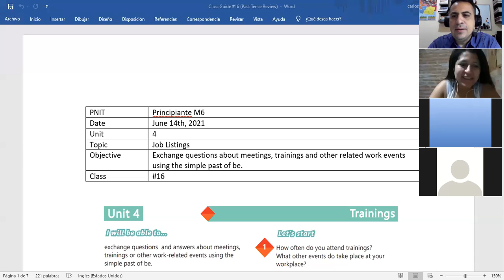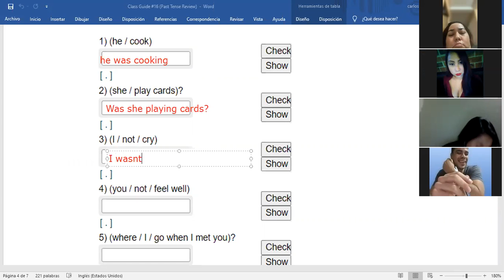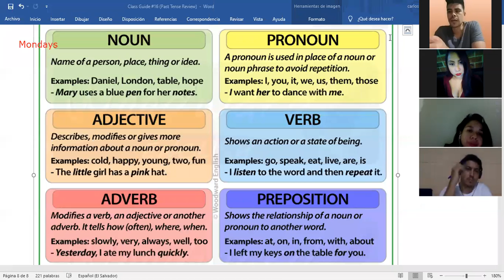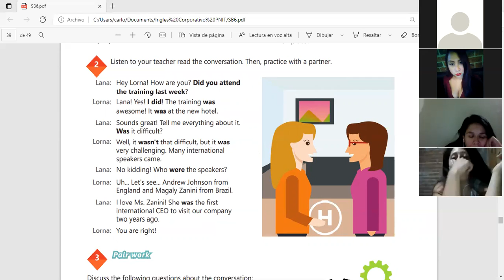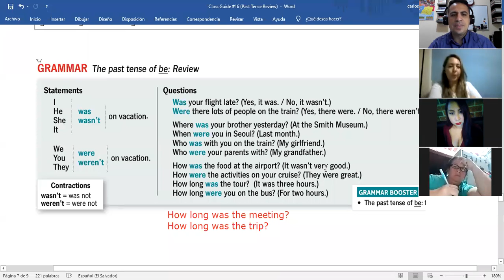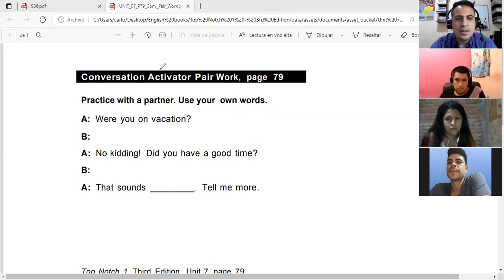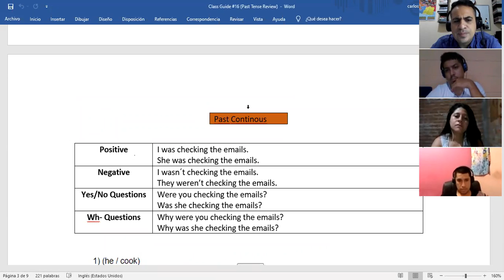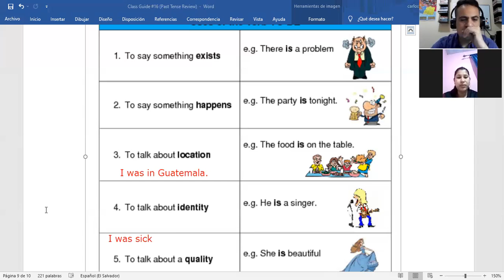Ingles Corporativo- Videoconferencia #16 How to use simple past yes/no questions.